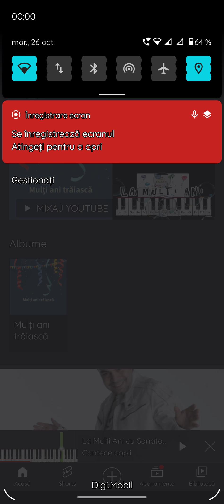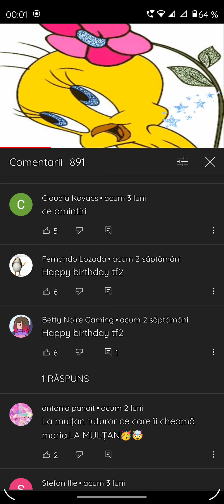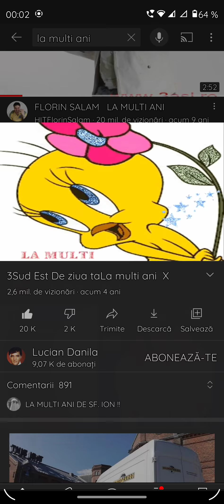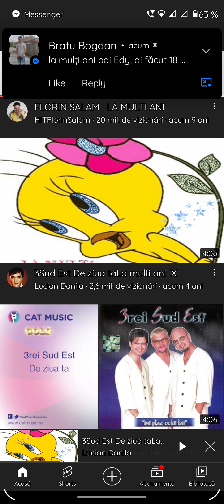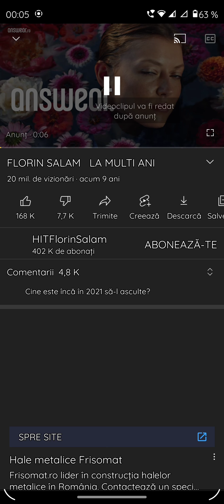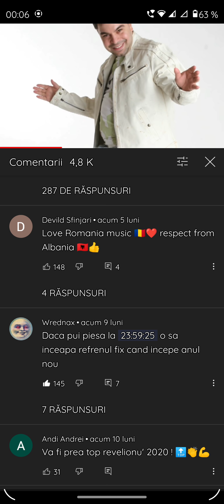Astăzi fac 🔞 ani!!!